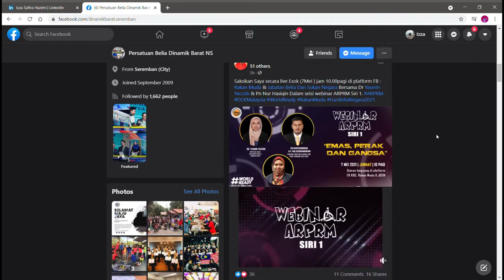My Video Resume | Izza Safira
Hello everyone and also employers!
My name is Izza Safira and this is my CV Resume.  Hope you enjoy this video about a little bit of my background.

Name: IZZA SAFIRA BINTI HAZIMI
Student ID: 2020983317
Group: MC244S4C
Lecturer: DR. IRA NORMARDIANA YUSOF